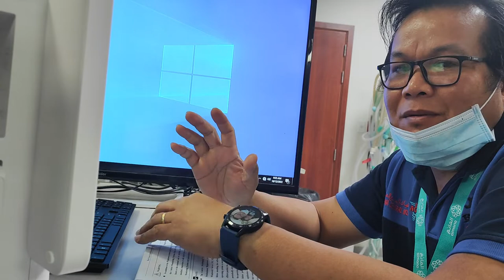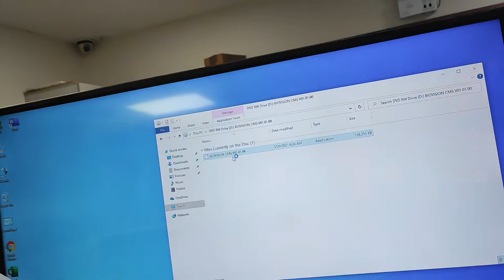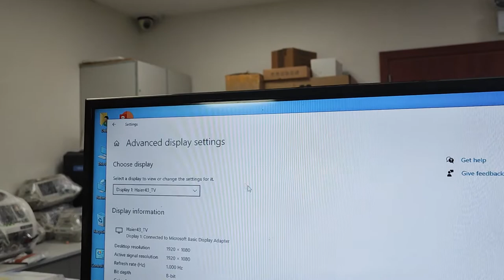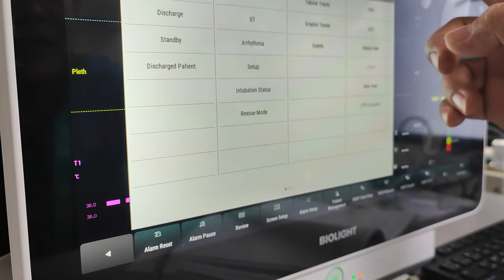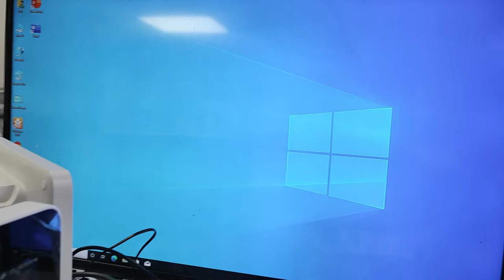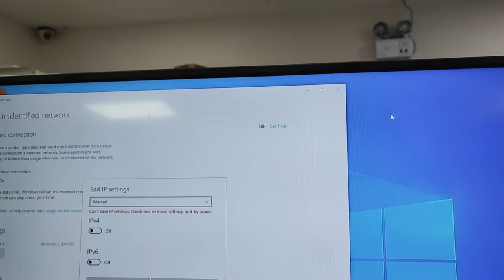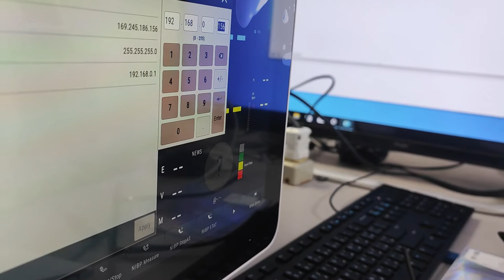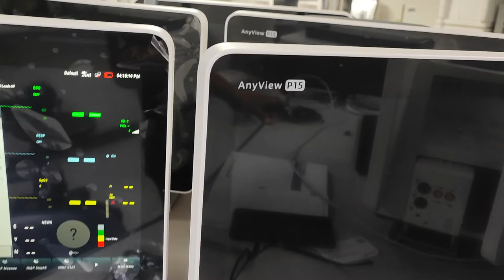How to install software and configure the Biolight Biovission Central Monitoring system.